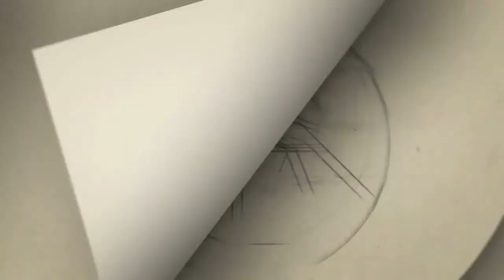எல்லார் முன்னாடியும் இப்படியா பண்ணுவீங்க தனுஷ்-மனைவிக்காக காதல் பாடல் பாடி அசய்திய | Karnan Dhanush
dhanush age,
dhanush movies,
dhanush photos,
dhanush wife,
dhanush birthday,
dhanush songs,
dhanushkodi,
dhanush twitter,
dhanush movies list,
dhanush awards,
dhanush all movies,
dhanush asuran,
dhanush actor,
dhanush amma amma,

Gategory   : people & Blogs
Category
People & Blogs